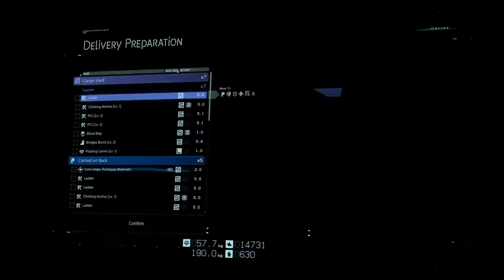Death Stranding [Episode 17] Mountain Preppers | NCG&W | No Copyright Gameplay & Walkthrough